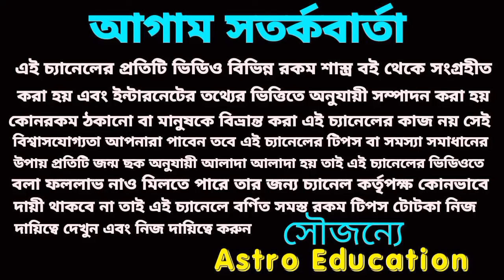হনুমানজি ও শনিদেবের কৃপায় ডবল লাভ পাঁচটি রাশি মালামাল!